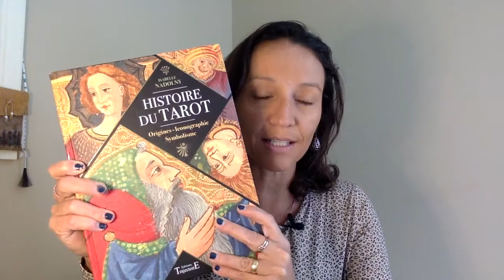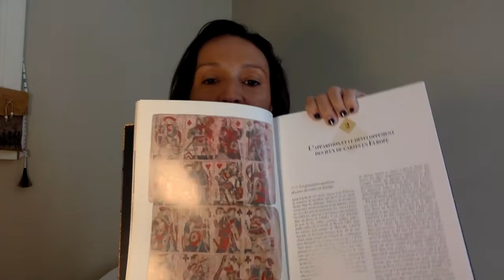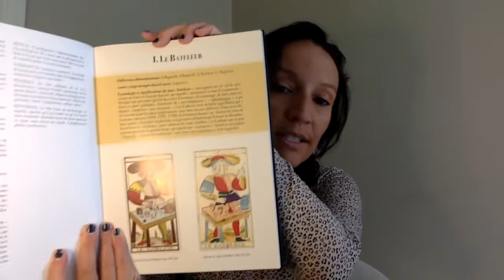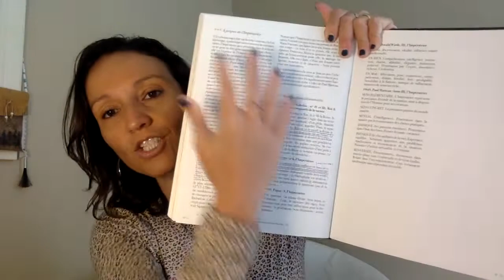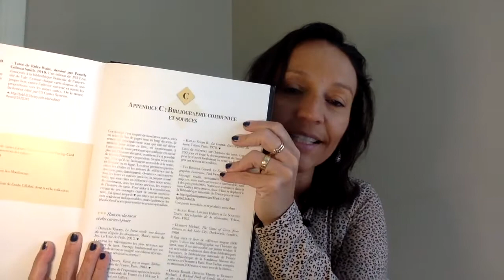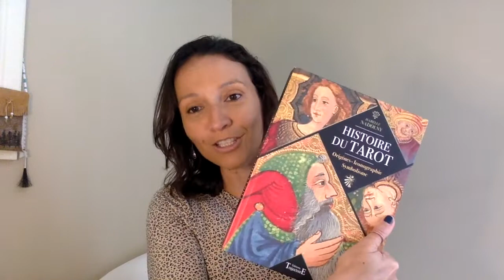Leia: A História do Tarot de Isabelle Nadolny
🗝️ O livro "A História do Tarô" (L'histoire du tarot) de Isabelle Nadolny é um clássico da literatura do tarô. Nadolny é uma historiadora e pesquisadora da simbologia das cartas que segue compartilhando suas pesquisas na atualidade e seu livro, que também foi lançado em português, merece fazer parte da sua biblioteca.